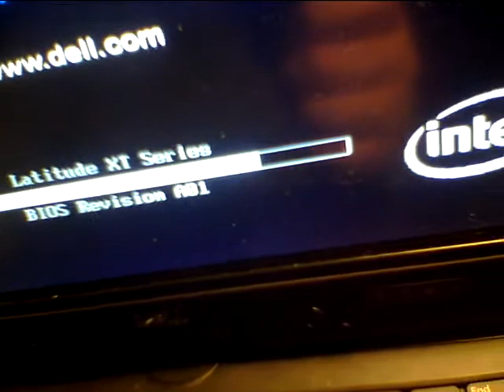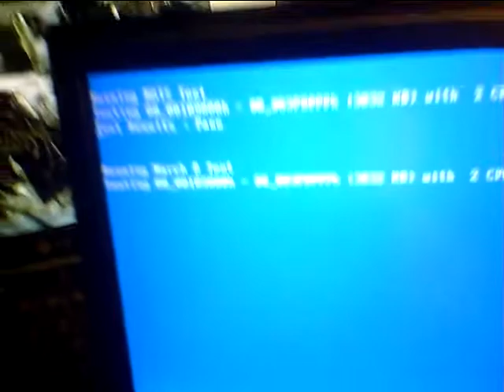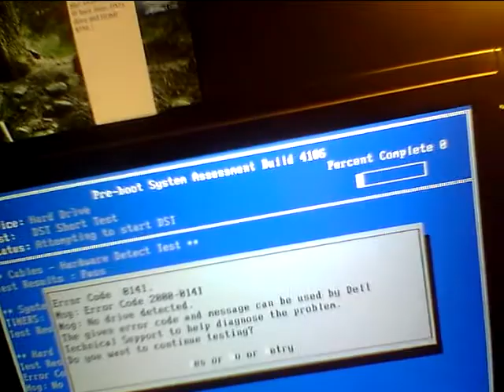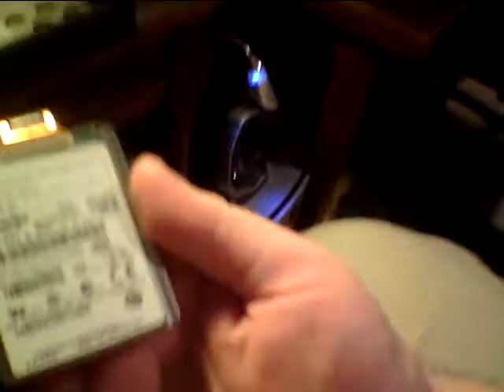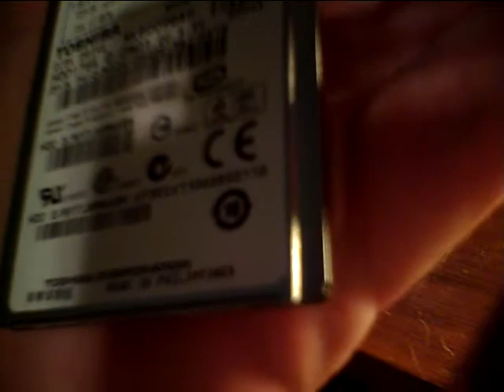The Hard Drive In My Dell Latitude XT Tablet Finally Died As Expected!